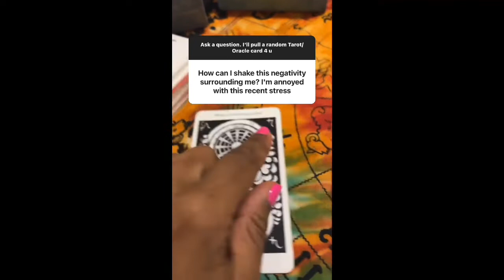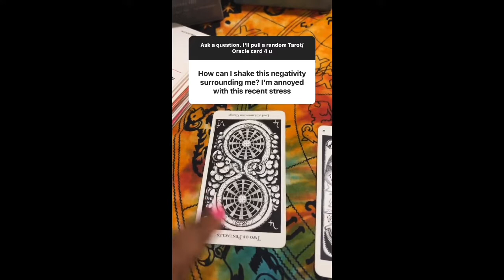Ask a question in my Instagram stories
Asks question in the comment section below or in my story and I will pull some cards for you!

🛍️Featured & best-selling products/services listed below

🕯️🕯️Community Money Attraction
Free for 30 days, $11.11 after that & add me as a close friend & check highlights for updates.

📹21 Questions
$7 workshop on shadow work

Free PDF
🌑How to manifest with the New Moon

📔ebook
$19.99 How to Start a tarot business online and in the muggle world

🍯 $7 How to create a jar spell workshop

📺Free Business Development workshop

🕴🏽Free & paid promo